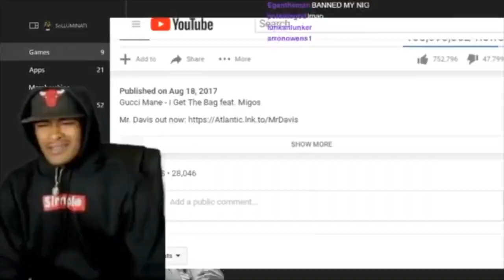*MUST WATCH* I USED THE 2K17 METER AND TRIED TO GO CRAZY!! | 2K20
Let us Get 10k!!!

--TAGs BELOW